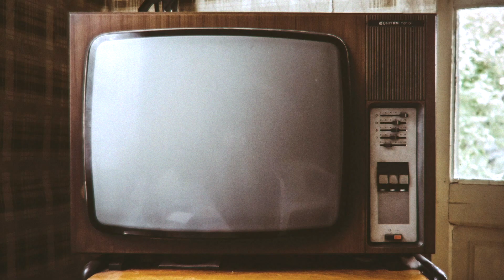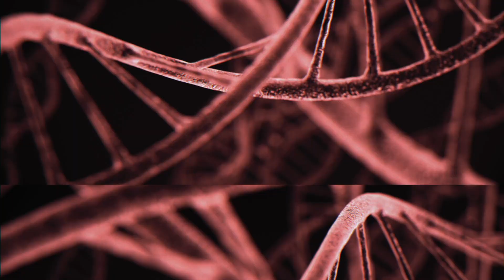Happy World CRISPR Day – Zeps Custom Rap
Zeps celebrates CRISPR gene and cell editing technology on World CRISPR Day 2021.